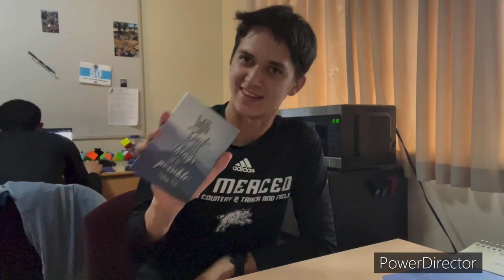2024 T&F: Fresno Pacific Invite Vlog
Man oh man what a meet that was! I am so happy to be competing again baby! I haven't been able to compete since October due to getting injured. Slowly rebuilt all of my fitness, and waited patiently to be able to run again. Today I got to run again! It was epic. I'm very happy to be running again baby!

As for the team front, this was our first meet of the 2024 T&F season. I think it was a good meet overall. We had some good performances, quite a few PRs, and some high quality races. I think its going to be a good season for everyone. We just now need to keep building up from here. We now have an established baseline, and now we have to keep building on that baseline. Overall, team did great, we know now what to work on more specifically to help not just the next meet be stronger, but also the overall season. Good competition out there everyone, thank you for the support and great seeing everyone; friends new and old!